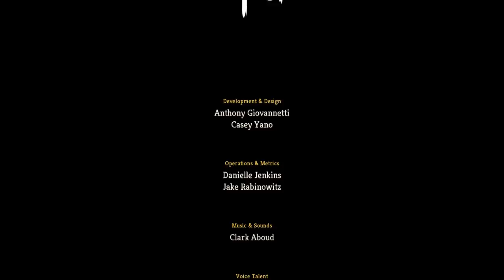Slay the Spire - Ep. 331 [Bladeworks]